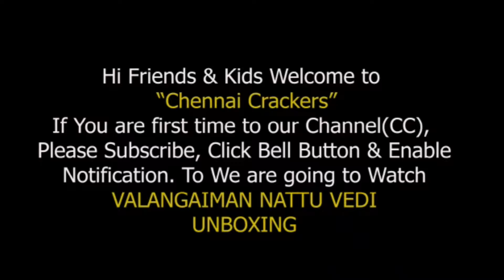Valangaiman Nattu Vedigal Unboxing 🧨வலங்கைமான் நாட்டு வெடிகள் Unboxing 🎁2022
Valangaiman Nattu Vedigal Unboxing, Chinna Sivakasi Valangaiman, Paper Vedigal
for more crackers details